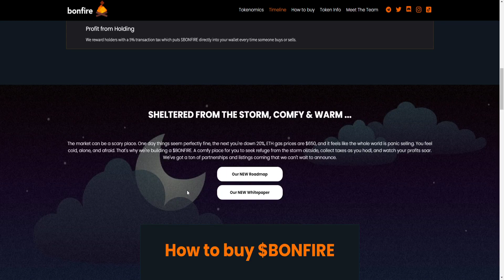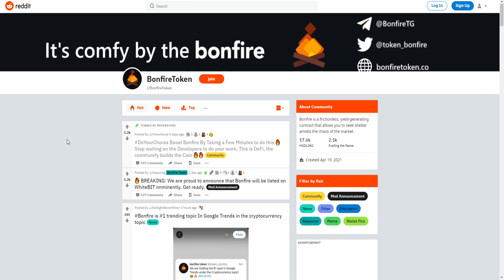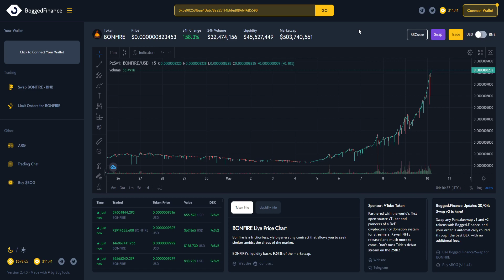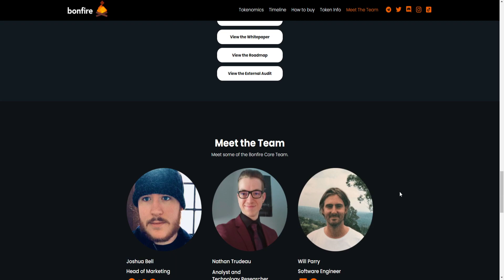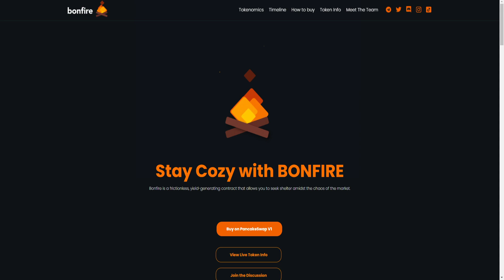BONFIRE TOKEN READY TO EXPLODE 🔥🔥🔥? HUGE BONFIRE NEWS AND ANNOUNCEMENTS! MASSIVE GAINS INCOMING?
Today I talk about Bonfire token which has been making absolutely crazy moves recently! I bought into bonfire token after I bought some safemoon and have been making crazy gains on this crypto currency!  Keep in mind that this IS a cryptocurrency so it's extremely risky, invest with caution! I am bullish on this cryptocurrency based on the AMAs and bonfire team!

Best cryptocurrency to invest in now? Will Bonfire catch up to Safemoon coin? Is Bonfire the next big cryptocurrency? Recent Bonfire AMA! Bonfire crypto review and analysis! Bonfire token $Bonfire! How to buy and trade Bonfire cryptocurrency! Safemoon and bonfire news today! Bonfire price prediction! Safemoon and bonfire price prediction! Most hyped coin right now!

Sign up for Webull and get free stocks when you deposit $100